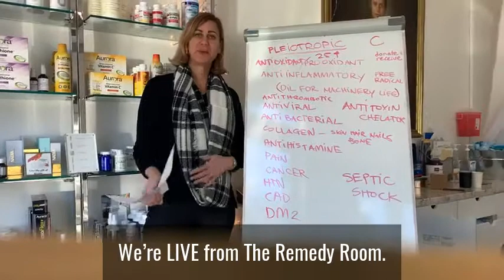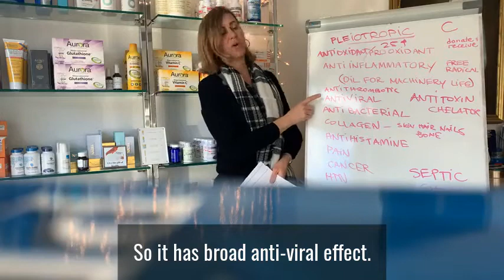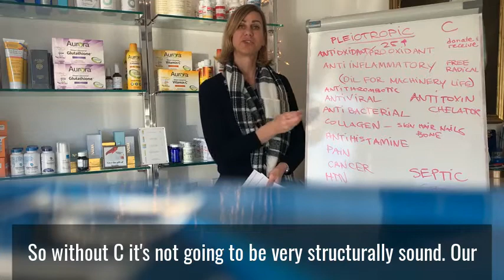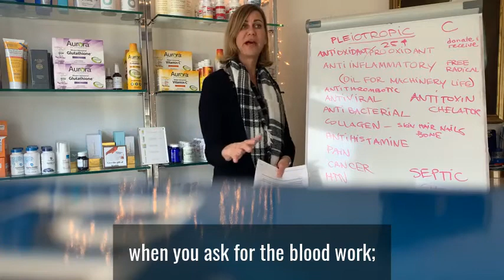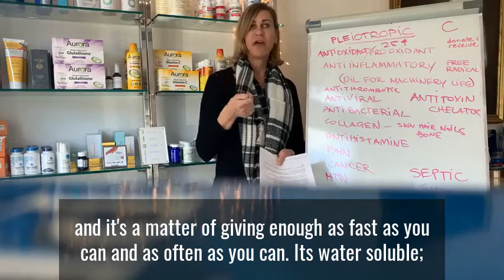VITAMIN C - Here's everything you need to know!